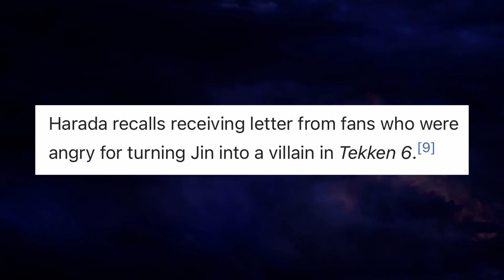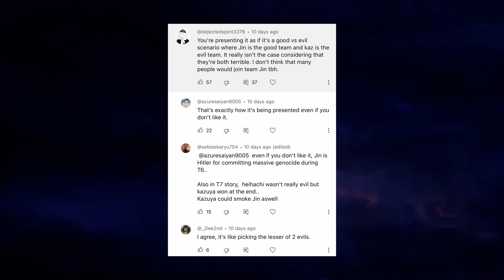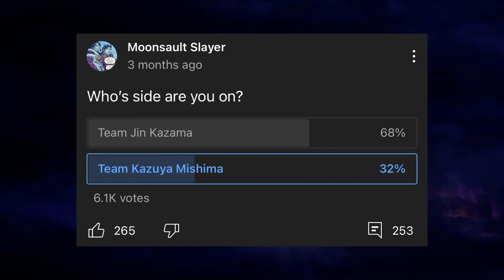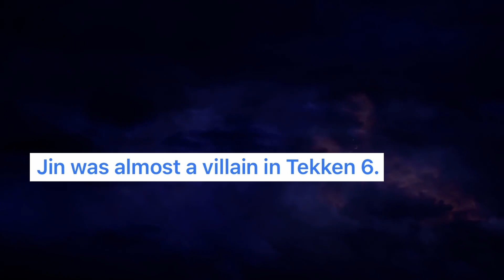The Backlash Harada Received When Jin Became the Villain in T6 Changed Tekken 8